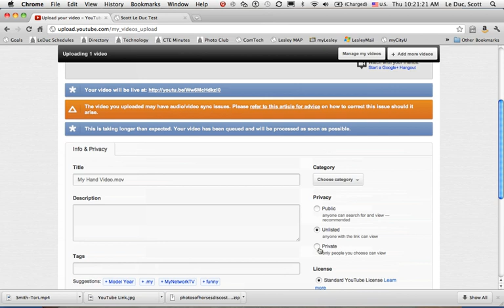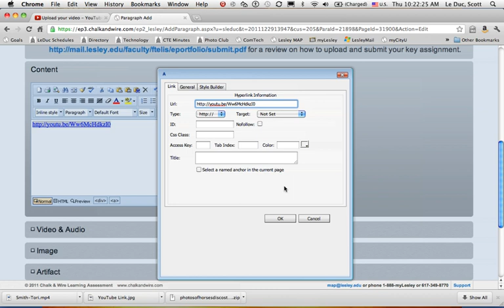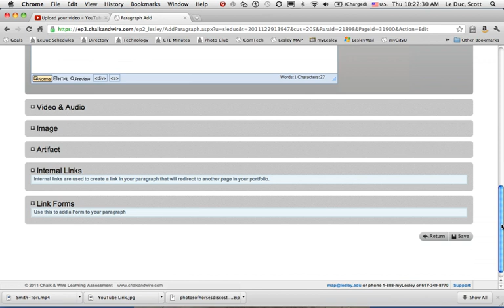How to Publish an Unlisted YouTube Video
Watch this video to see how to publish an unlisted video and include the link in Lesley University's MAP program